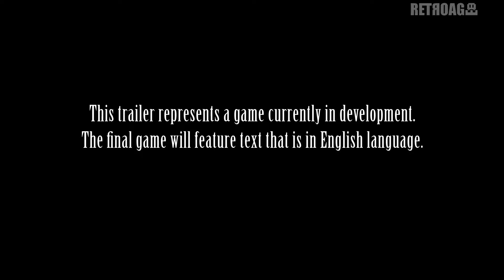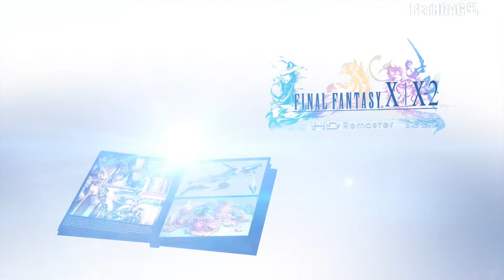Final Fantasy X / X-2 HD Remaster [PS3, PSV] TGS Promo Video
Final Fantasy X / X-2 HD Remaster [PlayStation 4, PlayStation Vita] TGS Promo Video